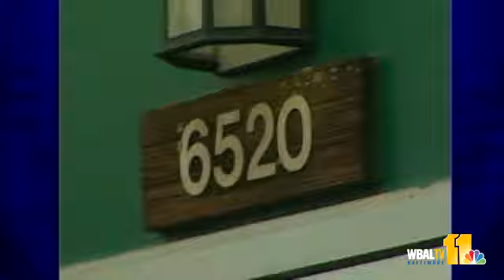Barnes Death Ruled Homicide By Police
Police say the death of 16-year-old Phylicia Barnes was a homicide, but they're keeping the details under wraps so the investigation isn't compromised. Sheldon Dutes has more on the story.